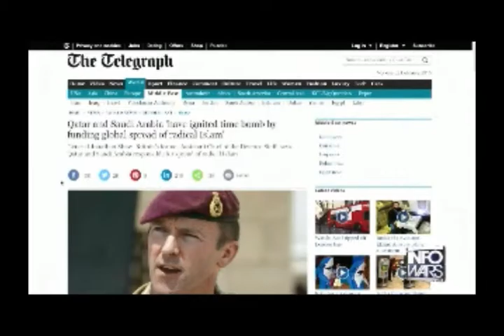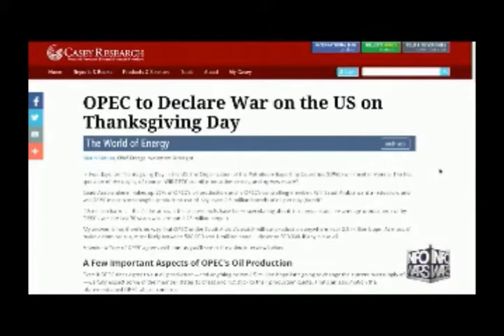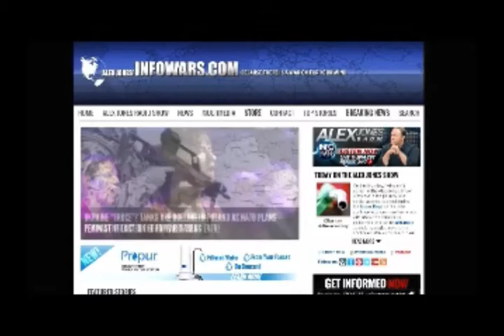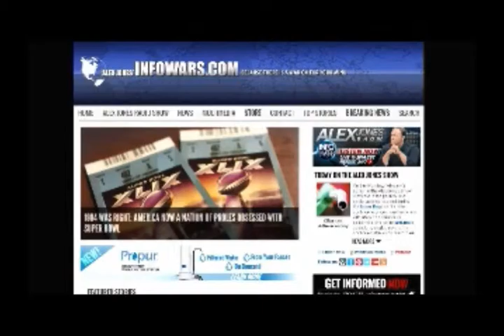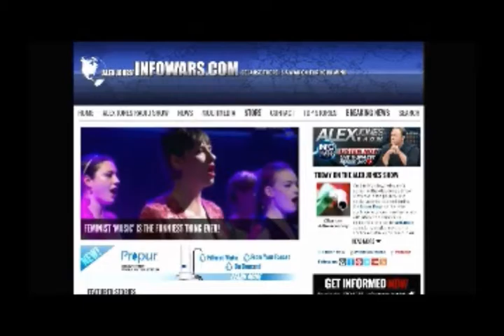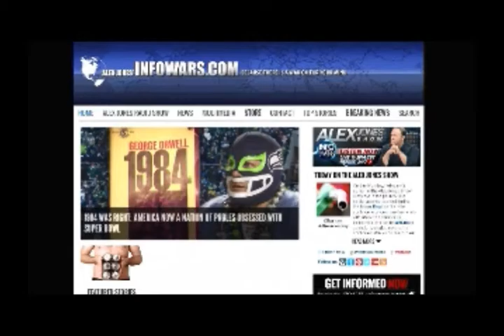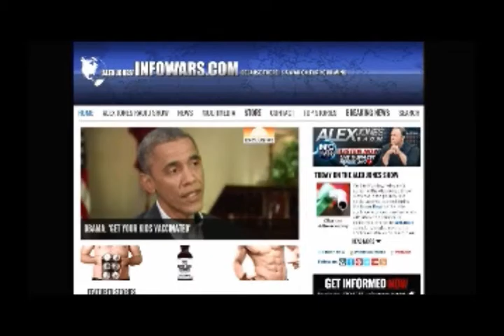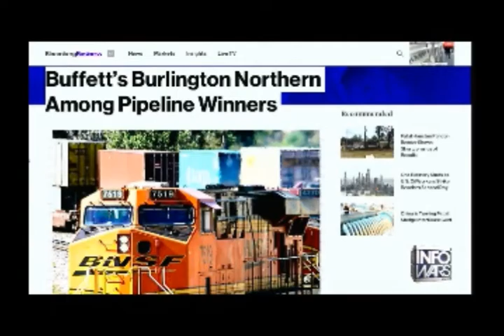Alex Jones interviews Marin Katusa February 2nd 2015